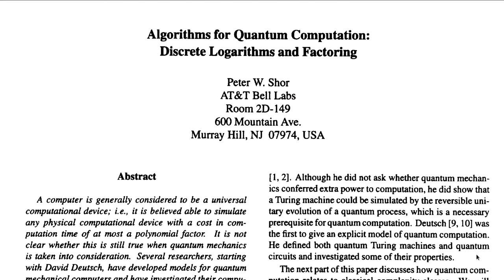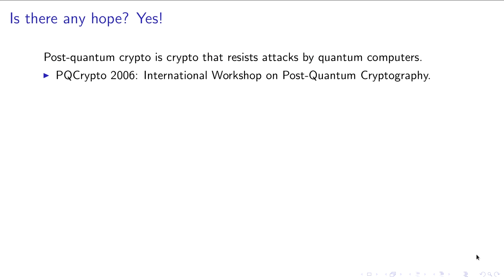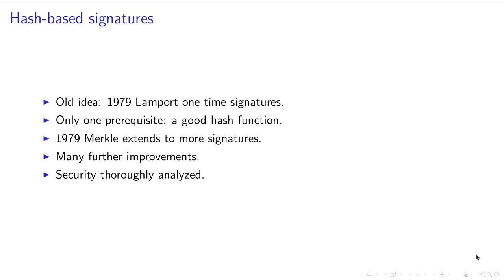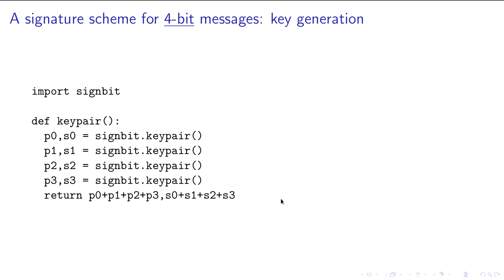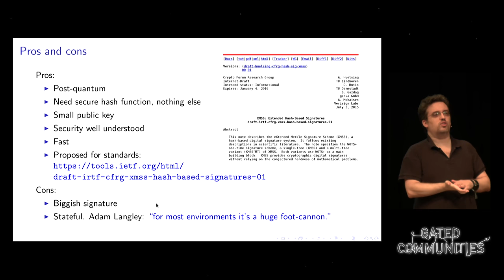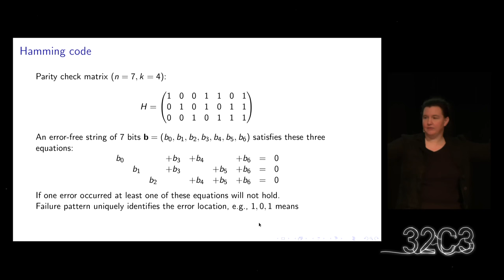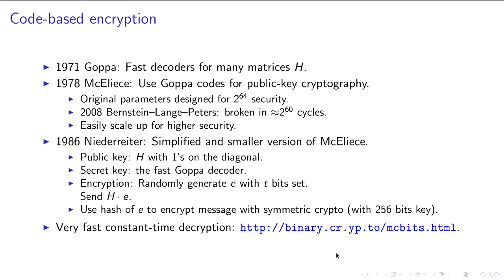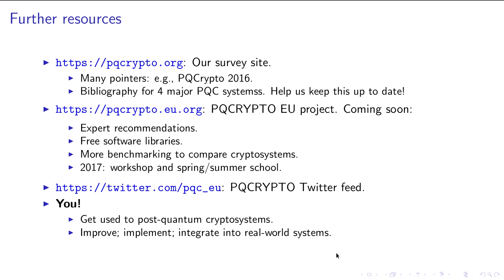djb, Tanja Lange: PQCHacks (deutsche Übersetzung)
Last year your friend Karen joined the alternative music scene and sent you a sound track. The government is recording everything, and this year announced that alternative music is a gateway drug to terrorism Fortunately, Karen encrypted the email.

djb, Tanja Lange